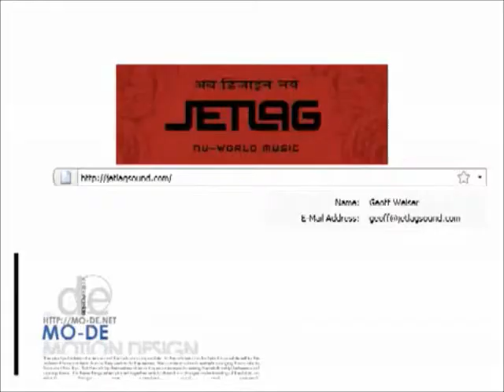DJX dancers at club L'Etage with JETLAG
Shown here are dancers from DJ Experiment, a fusion dance organization based in Philadelphia.

JETLAG is a DJ night in Philadelphia that focuses on downtempo and nu-world music.  It was started by Geoff Weiser.  JETLAG took place at L'Etage